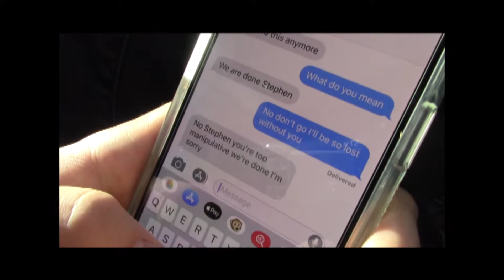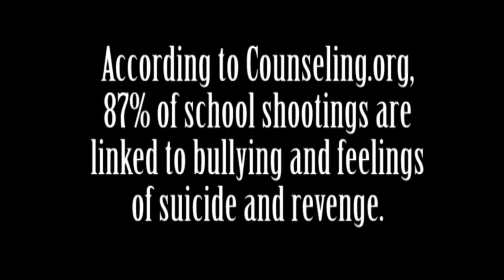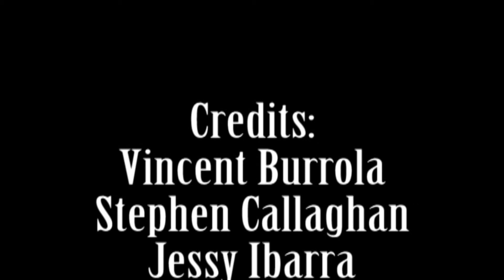Lost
EPISD Film Festival Documentary Entry from Coronado HS